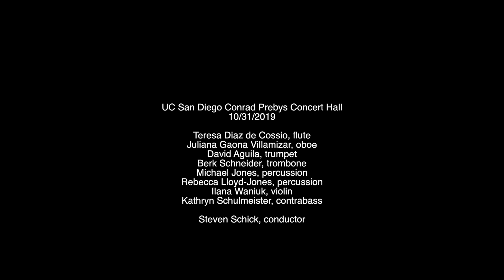Spate II (2019) by Nathaniel Haering - chamber ensemble and electronics - Live Premiere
Spate II (2019) by Nathaniel Haering - chamber ensemble and electronics -
Live premiere recording 10/31/2019 UC San Diego Conrad Prebys Concert Hall

Steven Schick, conductor
Teresa Diaz de Cossio, bass flute
Juliana Gaona Villamizar, oboe
David Aguila, trumpet
Berk Schneider, trombone
Michael Jones, percussion
Rebecca Lloyd-Jones, percussion
Ilana Waniuk, violin
Kathryn Schulmeister, contrabass

Program Notes: While seeking to expand on the concepts and material found in the original iteration of Spate I was immersed in its erratic, panicked atmosphere. I became obsessed with the idea of frantic, futile solos lashing out violently from silence with such constant intensity and fervor that they resulted in a kind of horrified stasis, a unit of grotesque and vicious sustain, striving endlessly but going nowhere, grasping desperately at nothing in the pursuit of a distant unseen hope.